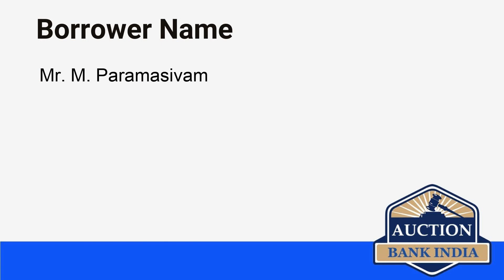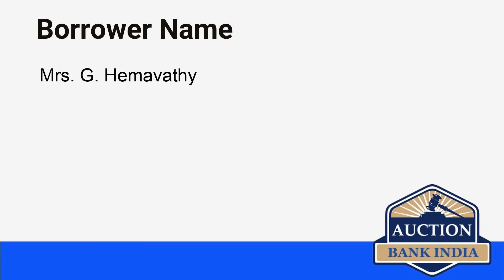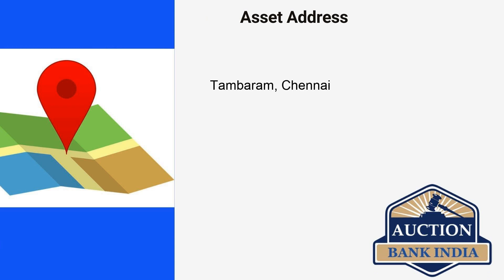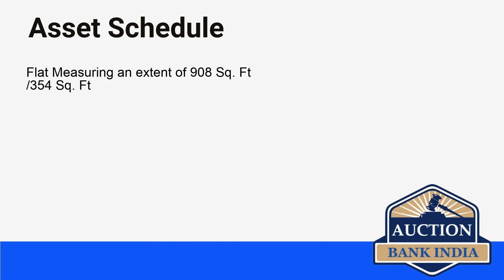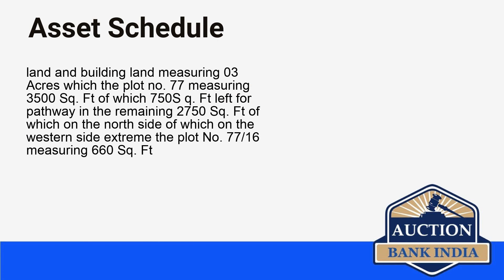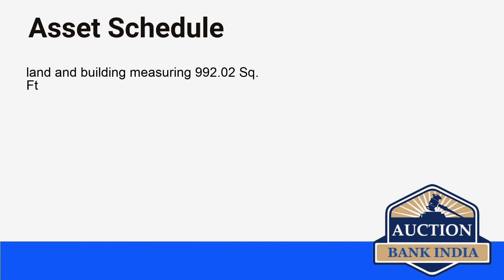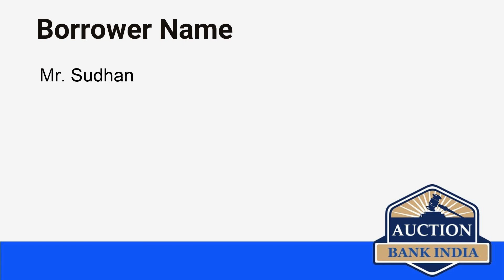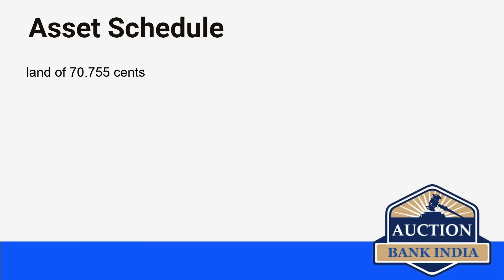List of Bank Auction Properties in Tamil Nadu Part 2 on 16th July 2021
below

Arasaradi
Kottivakkam
Nathavedu
Sripermabudur
Pakkam
Sriperumbudur
Walajah
Tambaram
Athalai
Periyakuppam
Pallapatti
Shevapet
Koduvilarpatti
Perungudi
Veerapandi
Periyakulam
Chengalpattu
Thayiur
Madambakkam
Nanmangalam
Thiruporur
Agastheeswaram
Thovalai